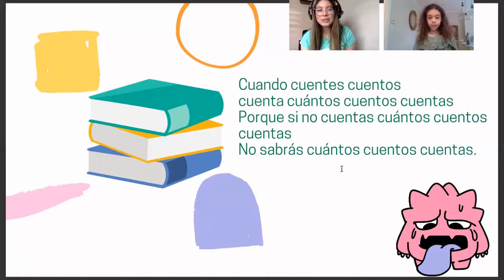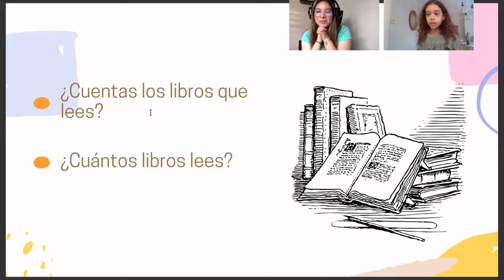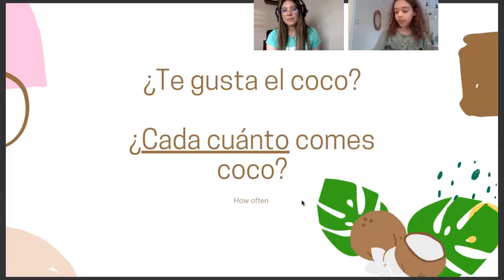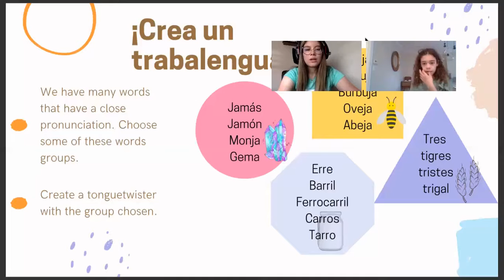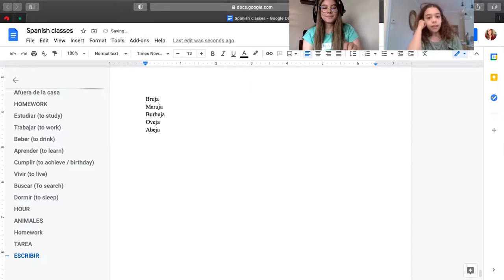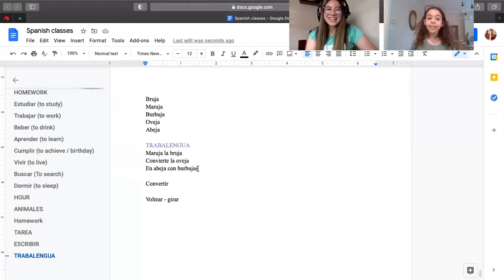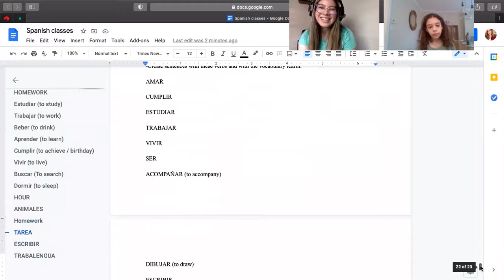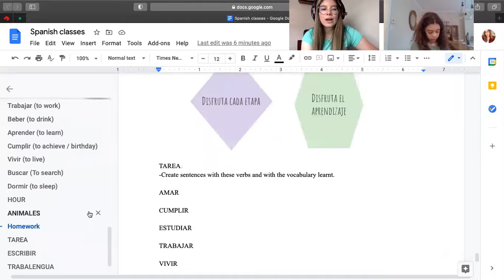Spanish for Kids: Tongue Twisters! (Class with SpanishVIP)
Want to have your child learn Spanish with a wonderful teacher? Visit spanishvip.com to sign up for a free class!